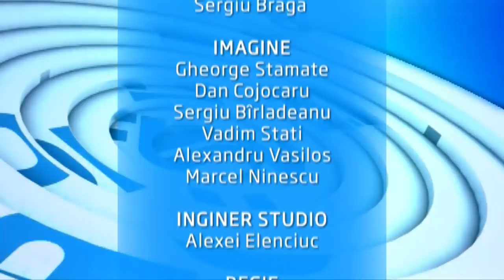Emisiunea In PROfunzime cu Lorena Bogza din 15 Aprilie